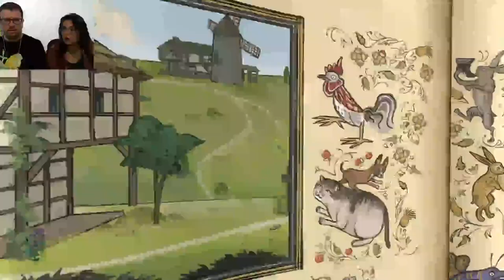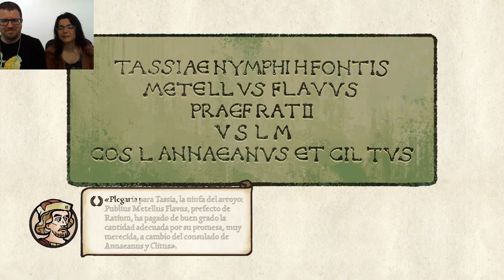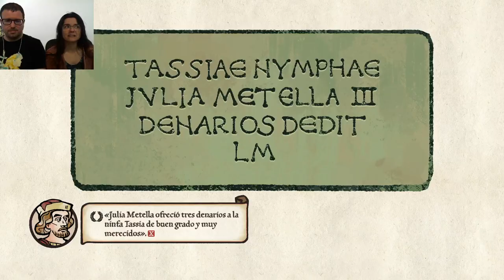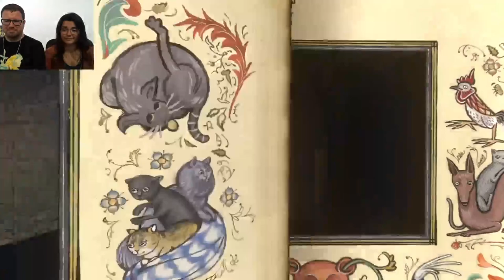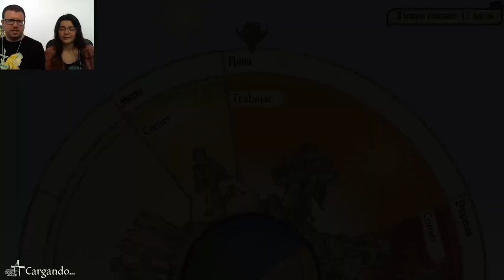Pentiment 16 | Casper Saves The Day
RIP Otilio